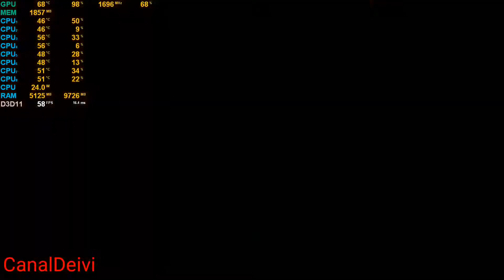Dishonored 2 GTX 1050 Yeston + i7 3770 + 10GB RAM Teste/Gameplay 1080p Full HD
Gameplay do game - Dishonored 2
Placa de video - GTX 1050 2GB GDDR5 marca Yeston
Processador i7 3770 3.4GHz a 3.8GHz
10GB Memoria RAM DDR3 1333MHz
Preset Baixo